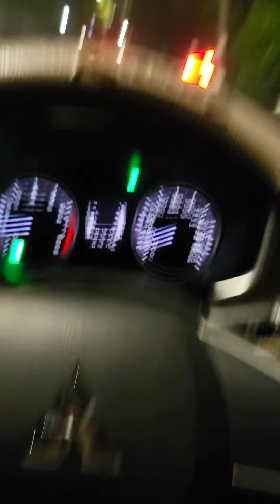June 21, 2022